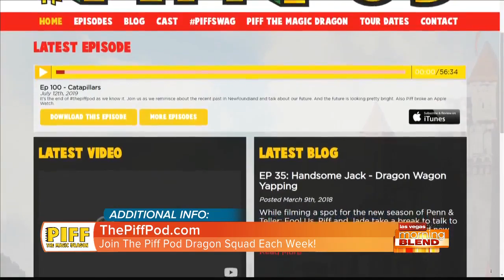The Best Place For Your Possessions...Even For A Dragon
Nevada Coin Mart has teamed up with Piff The Magic Dragon for the Piff Pod